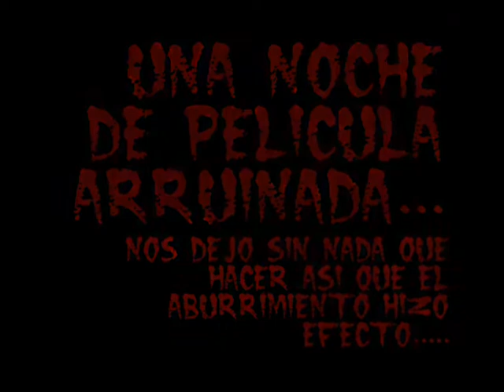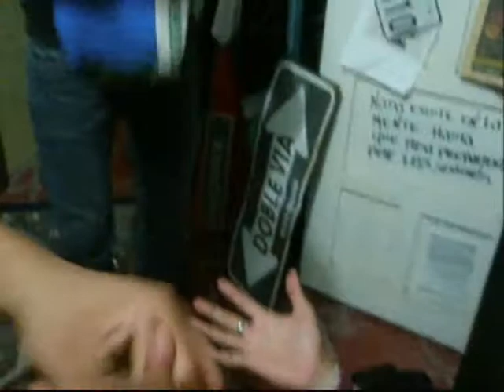Sobredosis de aburrimiento 616 GSB GPS part 1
efecto del aburrimiento.jodas.webadas y mas con todo el personal la parte 2 es todo!